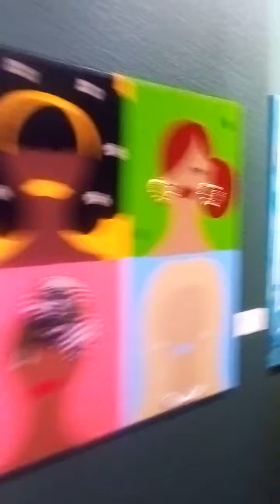African American art museum